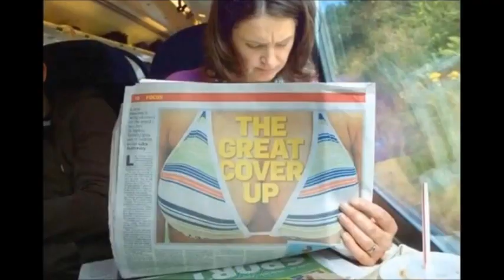ILLUSION AND OTHER PICS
COOL STUFF332